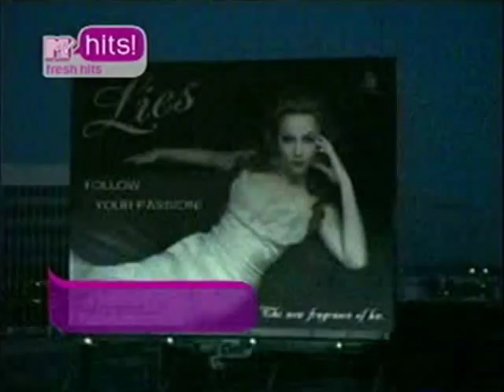Evanescence Tourniquet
Evanescence Tourniquet video i created, from all of Evanescence's other videos such as:
Going under
My immortal
Lithium
Everybody's fool

pretty much just all in one to create a video that Evanescence never did create a music video for that i know of, so i hope you enjoy, please rate and comment :)